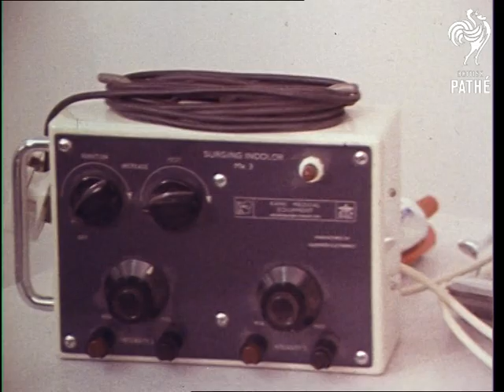Football Injuries (1970-1979)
Unissued / Unused -

Stamford Bridge Stadium, London.

Various shots of Chelsea football team training with kick around game. Top view interview between John Stapleton and footballer - both sit in footballer's baths. Interview with Micky Droy (sp?) about his knee injury. He is exercising his leg - where the injury is.

VS of Micky being treated with lots of electronic equipment. VS of another footballer doing sit ups. Tilt up footballer exercising on exercise cycle. Shots of two players topping up their suntans with stand up sun bed.

Interview with Physiotherapist Harry Medhurst. He compares the old days with the modern health suite. Interview on pitch with John Dempsey, John Hollins (Intercut with training scenes). More shots of Physio.
 FILM ID:3373.06